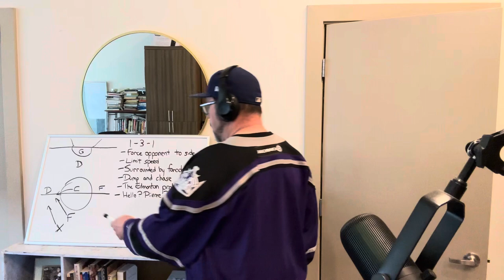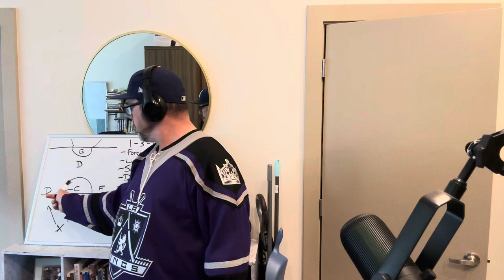UCLA basketball utilizes transfer portal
UCLA added a player and subtracted another in the basketball portal. Bruins football also retains an important skill player. Why the Kings 1-3-1 has Canada in an uproar. Plus Dodgers, USC, Lakers.

“Faithful Angelenos” is a YouTube channel focused on Los Angeles sports. It’s a bona fide fact that Los Angeles is the greatest sports city in the world.
Follow James on Twitter @curranwrites  and his blog posts at curranwrites.com.